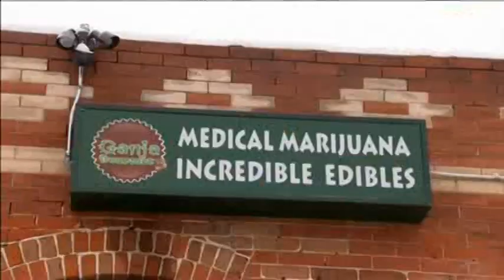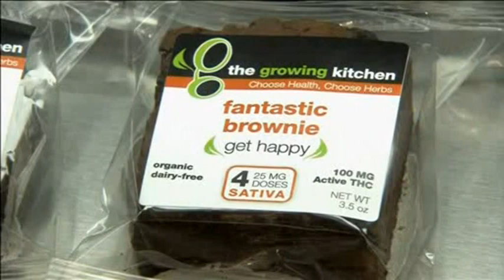Pot Themed Tours Kicking Off in Colorado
They're pot concierges. And if you want to know about the high life, these experienced smokers will show you the greener side of Denver while keeping you safe and comfortable.

In fact, comfort is one of the top priorities at Colorado Rocky Mountain High tours.

The company is just one of several pot-focused tour operators that embraced Colorado's decision to become the first state to legalize recreational marijuana sales and consumption for residents and non-residents on January 1st.

Owner Addison Morris explains that her clients, who tend to be older, want a sophisticated smoking experience that will give them the same feeling they had the first time they got high. And since it's illegal to smoke pot in public, Morrison created a special kind of experience where people can enjoy their smoke.

"I put a group of eight adults into a limo. Each one of them has a designer bag filled with gourmet munchies and they also have a little stash bag with smoking paraphernalia because they're not traveling with this. And then it is stocked with natural colas and water and such. Within 15 minutes they make their first buy because what they're here for is to get high. And then they start smoking."

Since the law came into effect, Morris says she has received hundreds of calls and emails.

One of the reasons she thinks clients choose her tours is that she specializes in privacy and has concierges that cater to a clients' desires.

She describes her guests as well-to-do out of towners that are looking for discretion and a bit of hand-holding while they tour retail outlets that grow and sell marijuana and edible marijuana foods.

"It's hard to explain to them that this is one-hit stuff ... that's also the other role of the concierge is to make sure they do not consume too much because after that first hit, this group of responsible, mature, professionals who more than likely have children and grandchildren or grandchildren in college, they turn into a bunch of giggling college freshmen and it just goes downhill from there."

A typical cannabis tour costs $325 (USD) per person and includes a visit to four shops that sell recreational marijuana and a look at one of the grow facilities.

Morris explains that she and the team of concierges customize tours too and take care of everything from watching a guest's spending in a boutique to ordering a meal in advance at one of the area's restaurants.

Concierge Dawn Blackman gave Reuters Television a glimpse of one of the tours.

"We're on our way to Ganja Gourmet, which sells edibles. They started out as a restaurant but that did not last the way our laws went. And they recently decided to add a recreational side and a medical side so they have all kinds of ... they have medicated hot sauce," she said.

Once inside the shop guests are able to purchase a range of items from marijuana buds with names like Green Crack to pot brownies, gummy candies and even cannabis canola cooking oil.

Blackman said guests are usually taken by the edibles and like to do a little munching as they make their way through the rest of the tour.

While recreational pot tours are a new kind of tourism in the state, Morris is convinced pot tourism is here to stay. Since January 1st, she has received so many inquiries that she says she is booked through June.

And she's not the only one saying that weed tours are smoking hot.

Matt Brown, co-founder of My 420 Tours, describes the response to his tours in the last month as "overwhelming".

My 420 Tours specializes in three-day trips that cost between $1,200-1,500 (USD). Brown says guests are picked up and dropped off at the airport and he creates an experience for them that feels as though they are visiting their best friend that lives in Colorado.

He arranges accommodation and activities, including ones where guests learn to cook with marijuana.

"They're coming to experience life living in the future. They tend to be my parents age, my age or older. And for somebody like that to come in who's only memory is that weed brownie somebody's friend made in college that got them really super high -- this is a whole new world," Brown explains.

The class takes place in a trendy Denver neighborhood and is taught by Blaine Hine, a personal chef who completed his training at Johnson and Wales University.

On the menu are lamb meatballs with a balsamic/cannabis reduction, chocolate truffles infused with cannabis and granola made with cannabis honey.

While cooking the meatballs, Hine explains to the class that the cannabis, which is in the sauce, needs a thicker substance to stick to, such as butter.